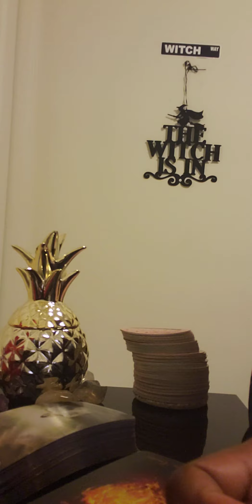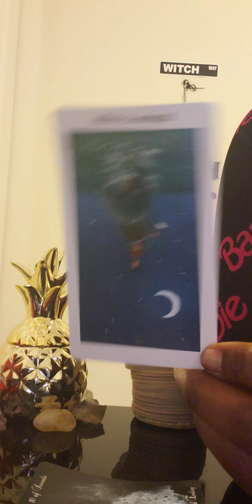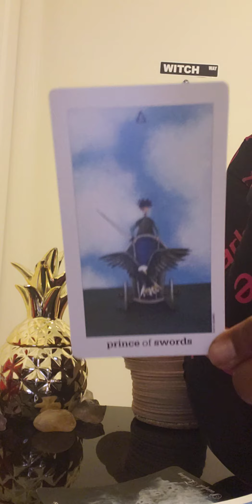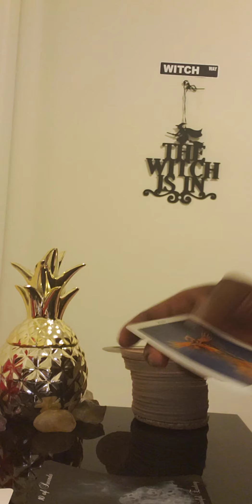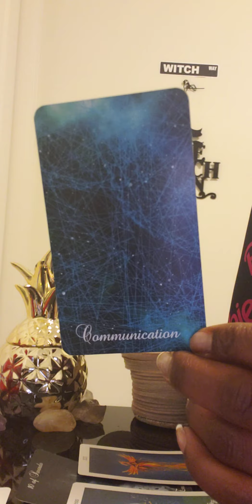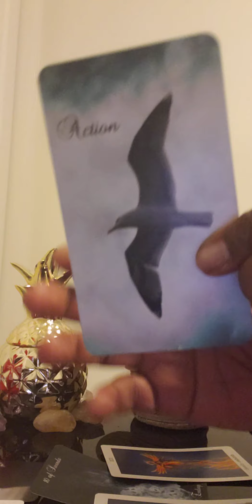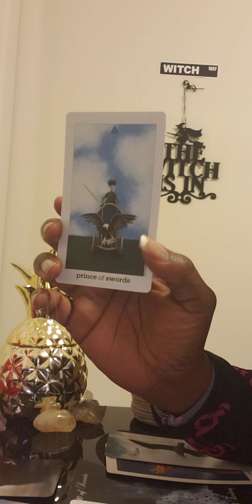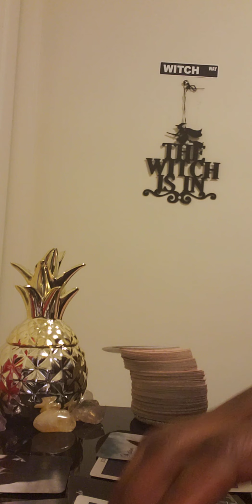Aries ♈ March ❤Reading: ⚠️Love through thick n thin, Drugs😳🍺 or sober.. BECAREFUL!!!⚠️